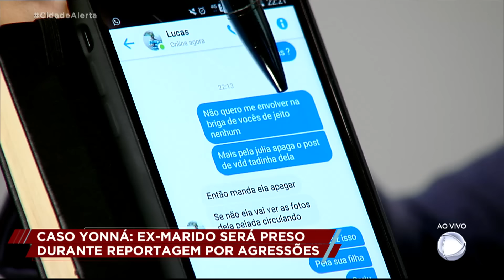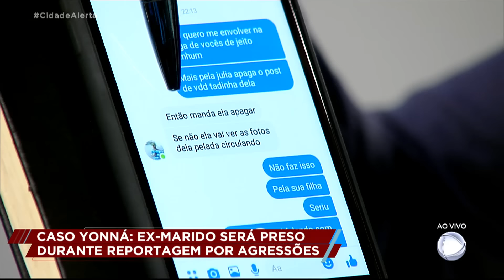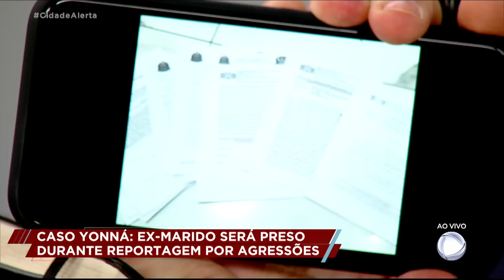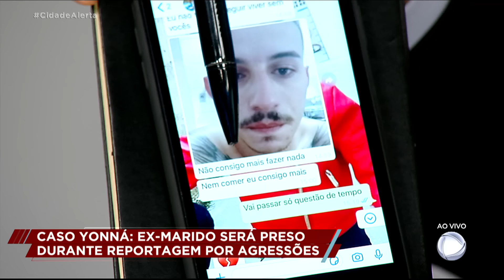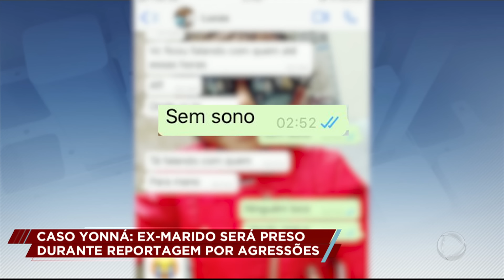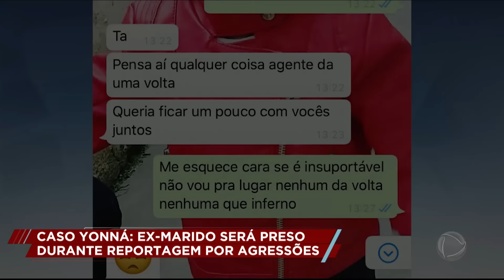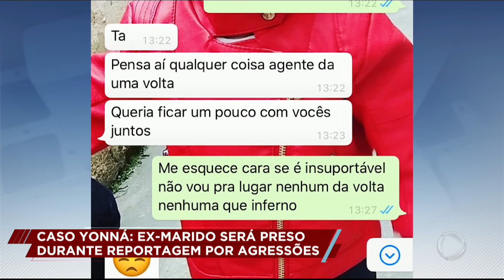Agressor de mulher é detido durante reportagem do Cidade Alerta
Yonná conviveu com Lucas durante três anos, e o casal teve uma filha. Cansada do comportamento abusivo do companheiro, a jovem resolveu colocar um fim na relação. Lucas não aceitou o término e passou a ameaçá-la com frequência, como mostram mensagens de texto e áudio. Já Yonná passou a viver trancada dentro de casa, com medo do ex, e conseguiu na Justiça uma medida protetiva. Nesta sexta (28), enquanto o repórter Aguiar Júnior entrevistava Yonná na casa dela, Lucas apareceu, ofendeu a ex-mulher e acabou preso. Confira no vídeo.